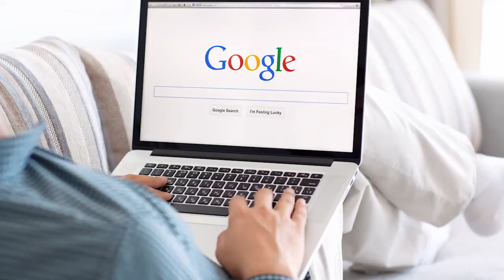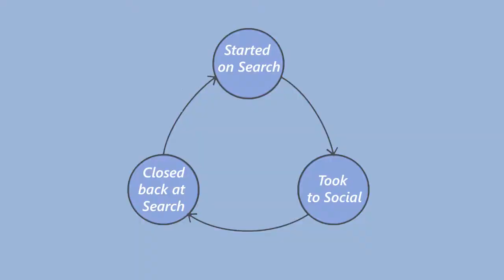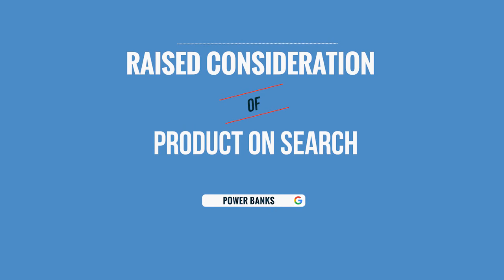Moto Z Search Campaign